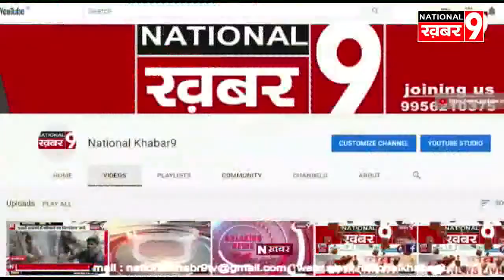ठेले मालिक ने मांगा पैसा तो मिली जान से मारने की धमकी